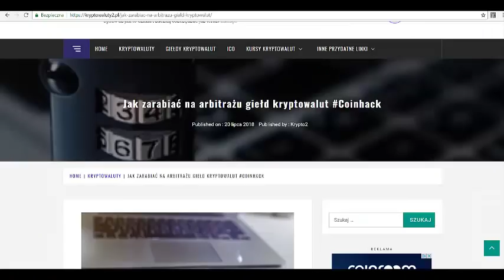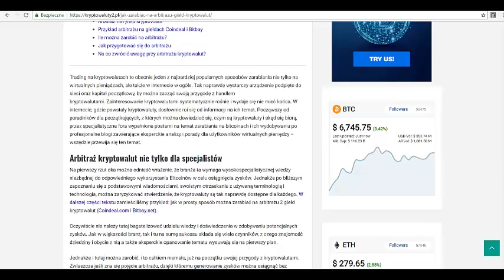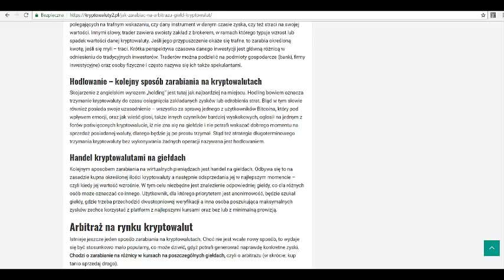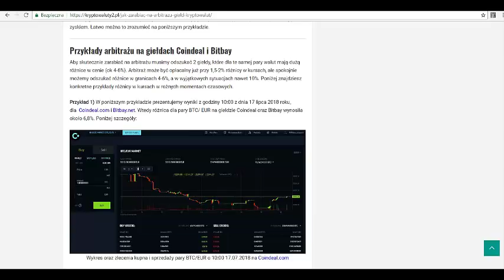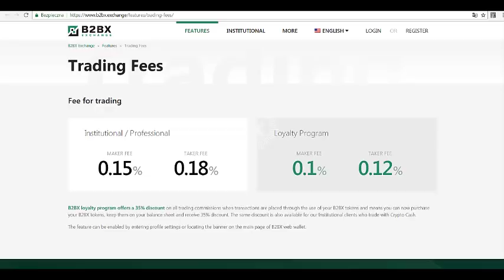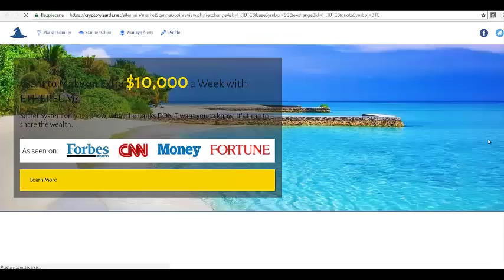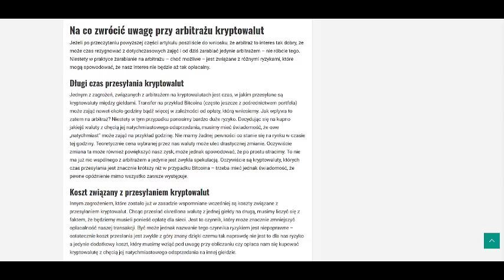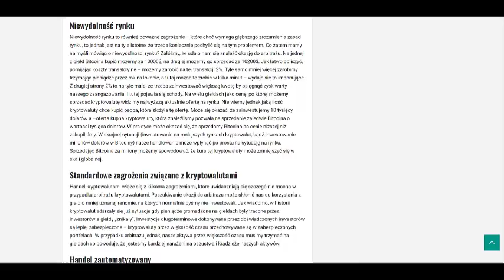ABC Crypto: Arbitraż